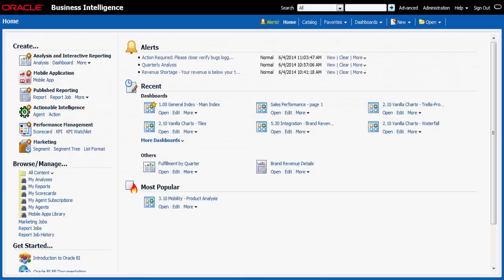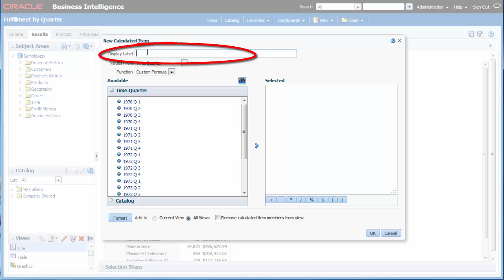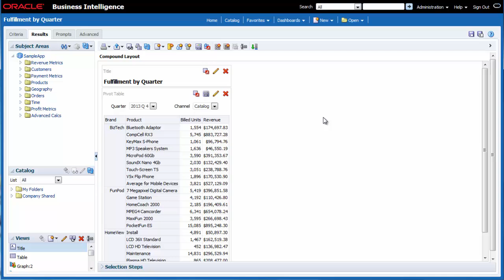Creating Calculated Items Using Oracle BI EE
This video teaches you how to create a calculated item for a specific set of data values. A calculated item is a computation between members.

To find out more about Oracle BI EE, see the documentation